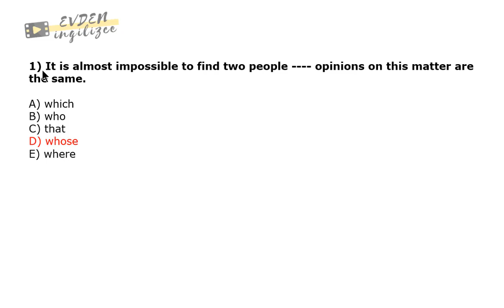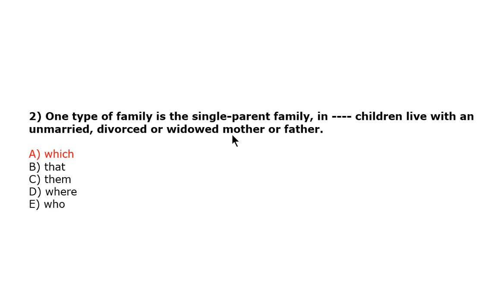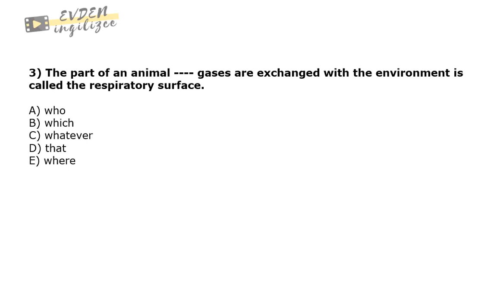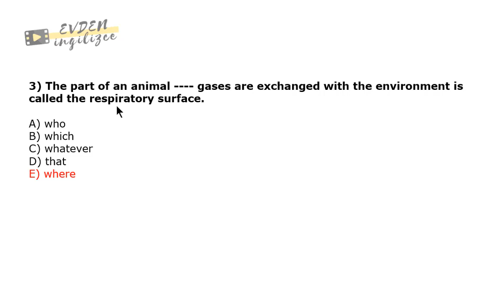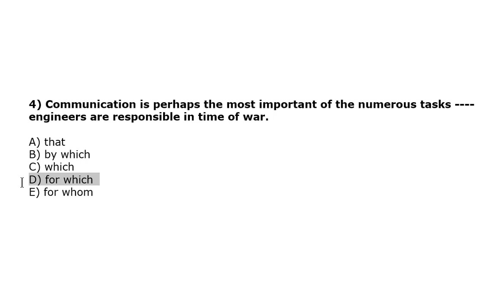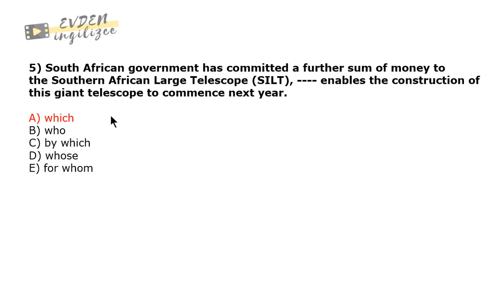YDS-YÖKDİL-YDT SORU ÇÖZÜMÜ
Sadece örnek videodur tüm videolar için;